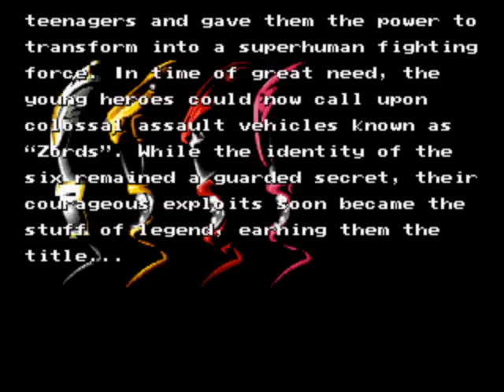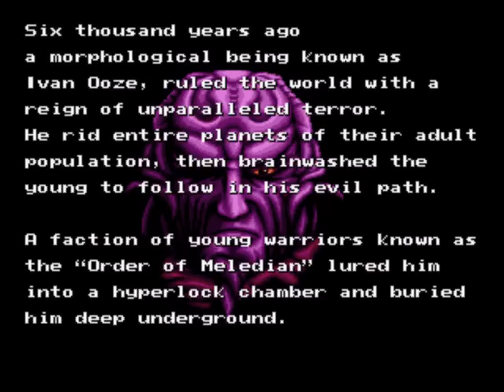Let's Quickly Play MMPRTM 01: Skipping 90% of the Film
Yes folks. A game that centres on only the very beginning and the very end of the film it is meant to be based on. This cannot bode well.